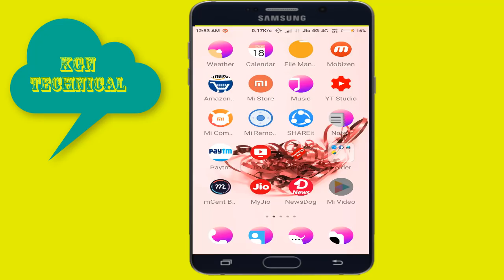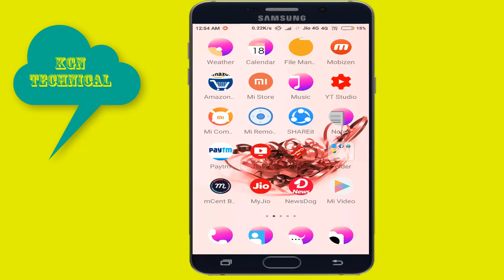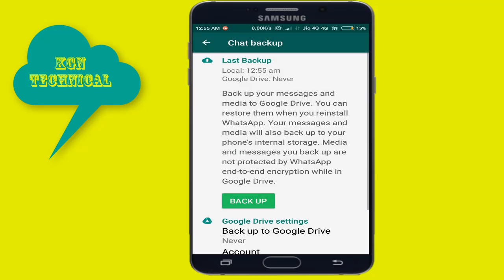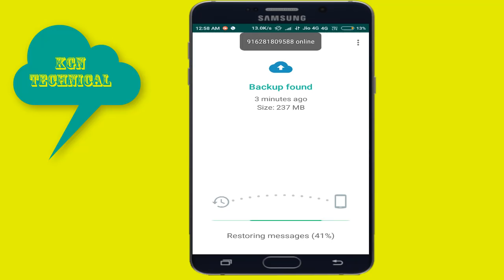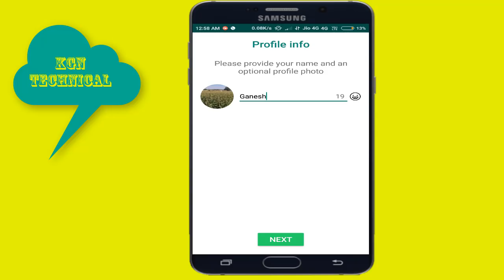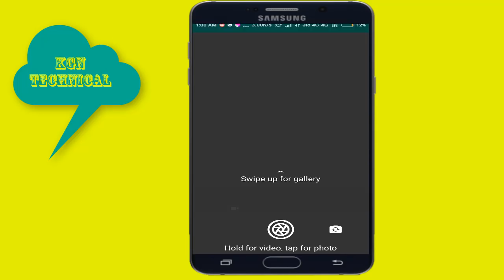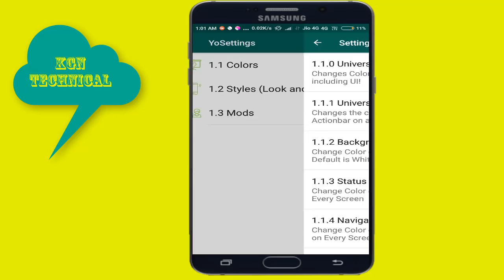New Trick to change WhatsApp home screen background easily in any android phone || KGN TECHNICAL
How to Change WhatsApp home screen background easily in any android phone || KGN TECHNICAL

 కేజీన్

in telugu kgn technical